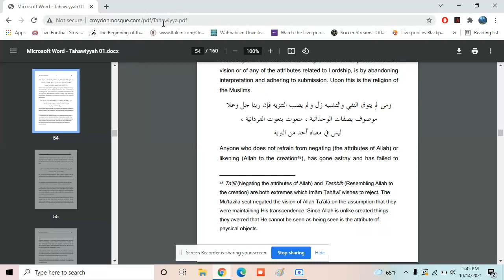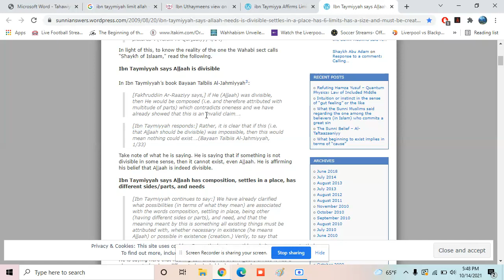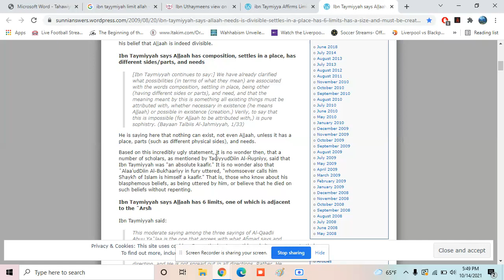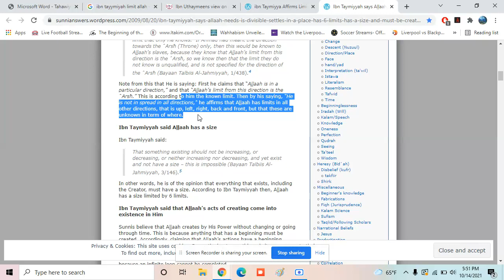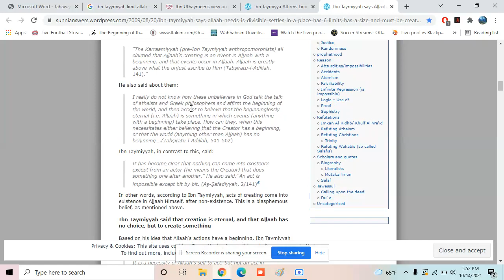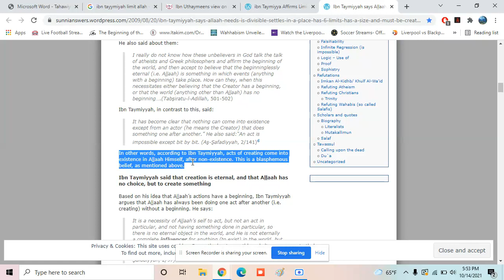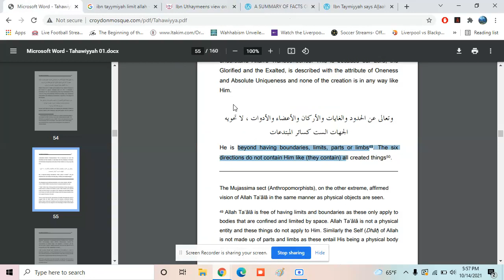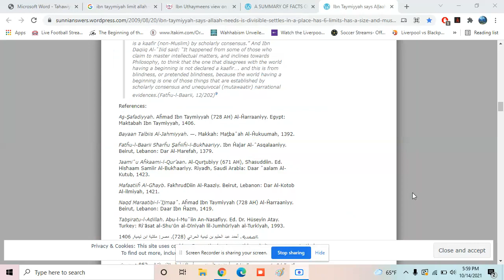Aqeedah Tahawi vs salafi/Ibn taymiyyah creed